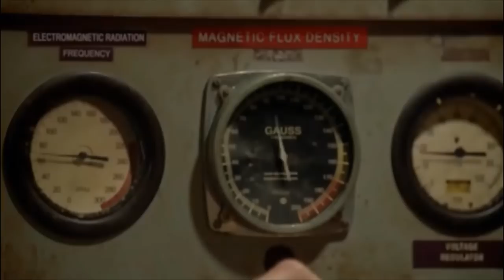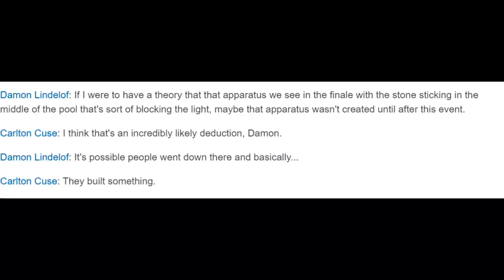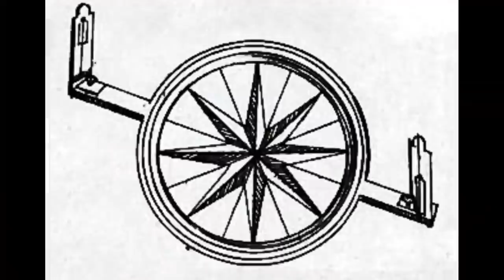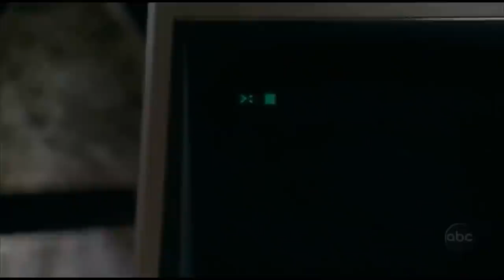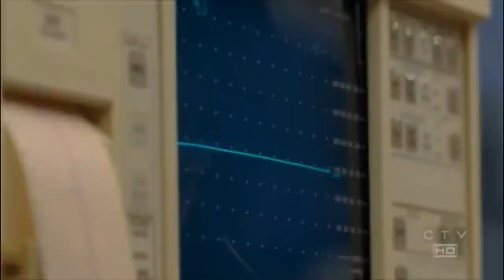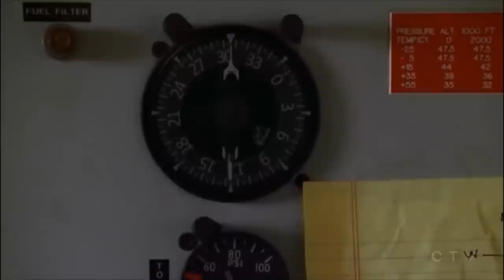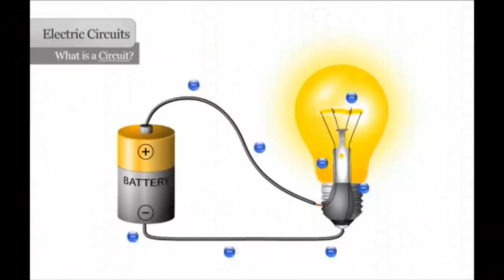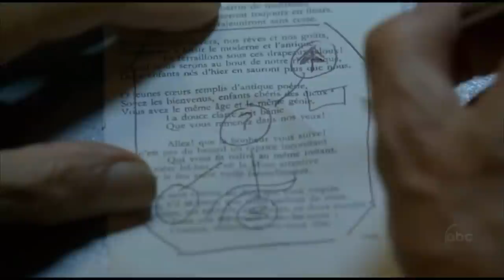LOST EXPLAINED - THE THEORY OF EVERYTHING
The ULTIMATE explanation of LOST on YouTube. This video investigates the mythology and mysteries from the seminal television series and explains EVERYTHING. The conclusions drawn here are based on multiple viewings of the show and careful studying of the details, clues, inconsistencies and contradictions that make up the complex tapestry of what is the greatest television show of all time.

THE THEORY OF EVERYTHING mixes established facts and answers with creator confirmations, personal deductions and theory speculations. There are aspects of LOST that were intentionally (and unintentionally) left ambiguous. My hope is to be able to provide both canon answers and some more creative solutions to mysteries. Almost all of these explanations are based upon information provided from within the show and not too many external sources.

CHAPTERS

0:00 The Source / The Island
7:02 "Mother"
21:34 Jacob & The Man in Black
38:50 The Egyptian Period
59:42 The Time Loop
1:18:24 Charles Widmore & Eloise Hawking
1:27:00 The Loophole
1:33:10 The Rules
1:40:06 The Candidates
1:51:15 Mr. Eko
1:55:42 Dreams
2:09:24 Walt & Other Psychics
2:24:40 The Numbers
2:30:29 The Others
2:44:46 The DHARMA Initiative
3:10:51 Moving the Island
3:29:27 The Sickness
3:47:20 Whispers
3:55:51 Resurrection
3:58:23 Flash Sideways
4:15:22 The Meaning of Lost
4:16:21 Good vs Evil
4:50:17 Destiny
5:09:24 The Magic Box

If you would prefer to watch this video in bitesize, individual chapters -- rather than all five hours at once -- then you can do so by selecting this playlist